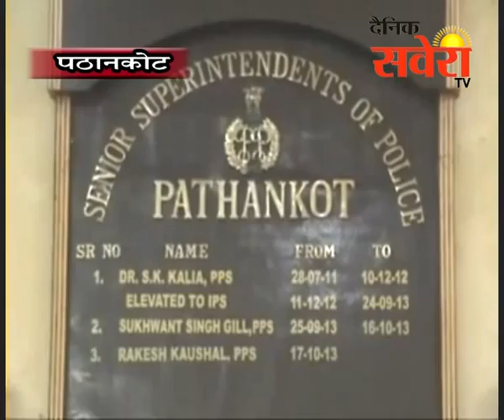पठानकोटः डलहौजी रोड स्थित सैलून के पास एक युवक ने महिला का पर्स छीना